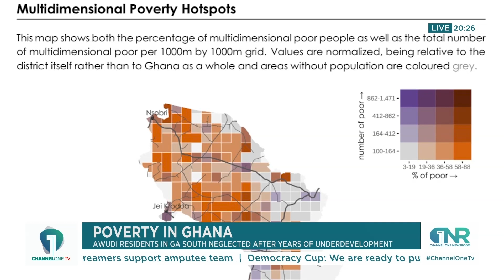Poverty in Ghana: Awudi residents in GA South neglected after years of underdevelopment